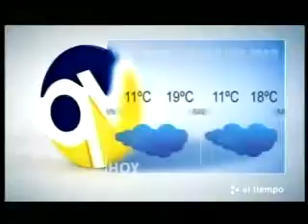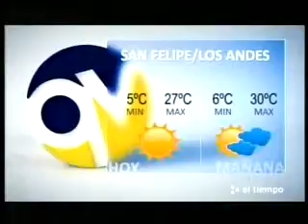El Tiempo 9 noviembre 2011